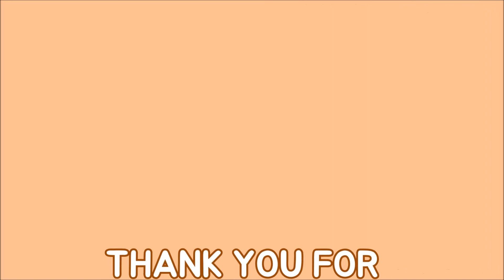The yoga of baby face and rejuvenation. 남녀노소가 다 할 수 있는 동안과 회춘요가 -EQ200TV